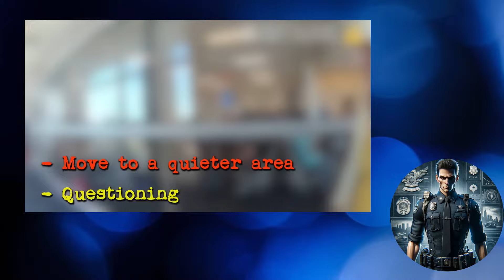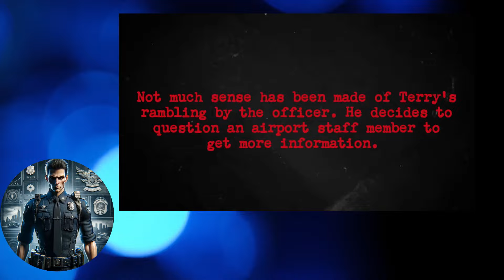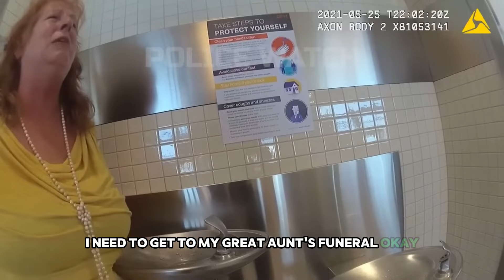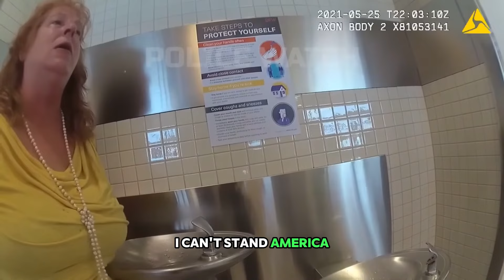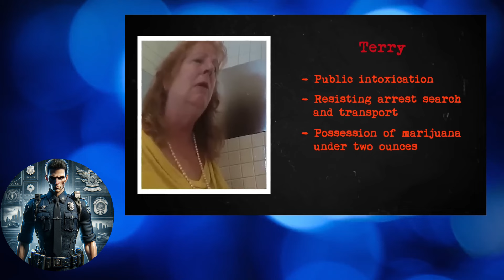Entitled Drunk Karen Arrested of Airport After Extreme MELTDOWN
CopsEye Media provides unbiased and authentic footage of incidents captured on body cams. We believe this footage can be used as an educational guide for viewers.